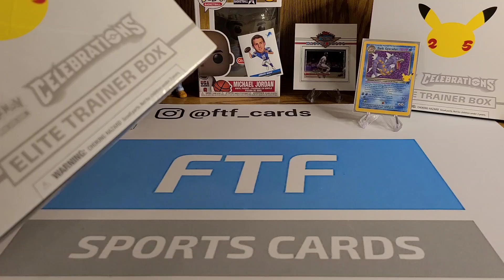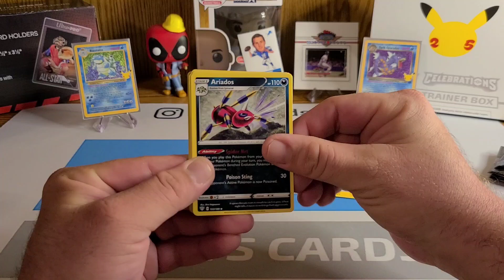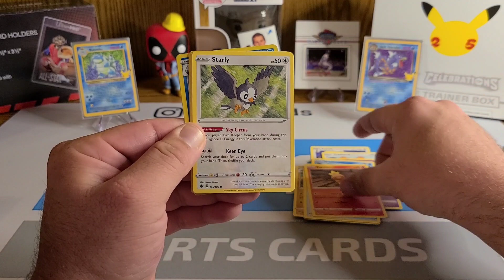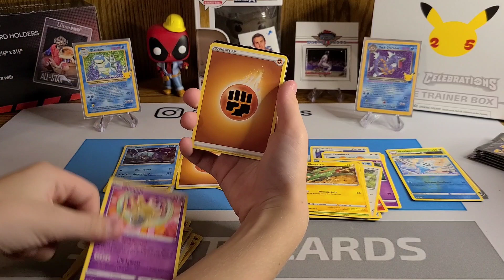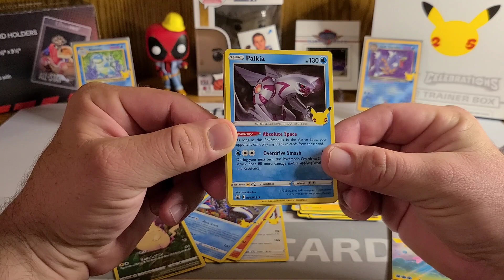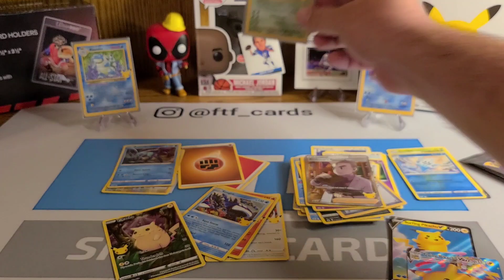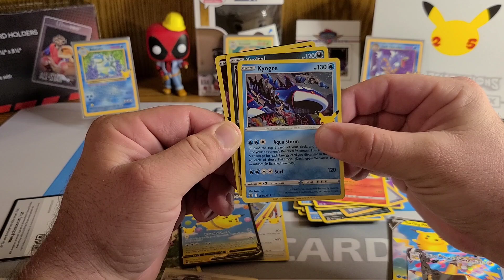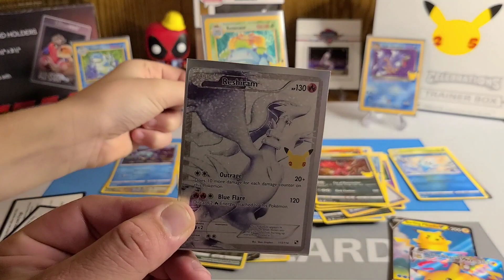!!NEW!! Pokemon Celebrations Elite Trainer Box Rip!!! Awesome Original Pokémon Pull!!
Man that was a lot of fun and we highly recommend getting some of this if you can!!!  Growing up collecting the Original set makes it even more fun to share this set with my kids!!  As always a link to our Instagram is down below so come check that out!!